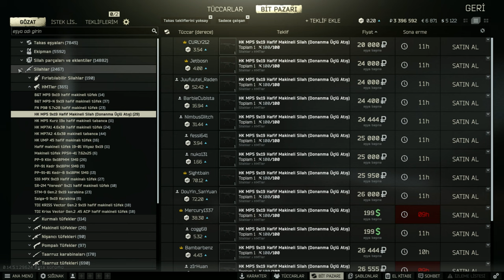Silah Ustarı Bölüm 3 - Escape from Tarkov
Escape from Tarkov  Mekanik görevlerinden Gunsmith yani Silah ustası Bölüm 3 görevini yapıyoruz mp5 silahını kodifiye ediyoruz.